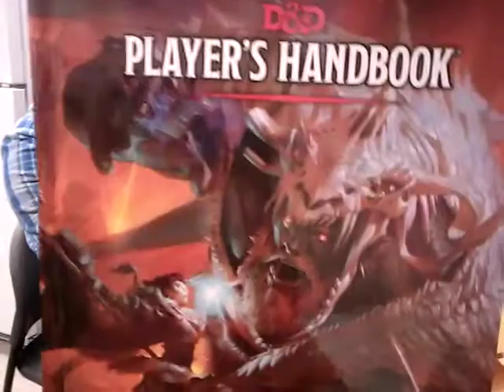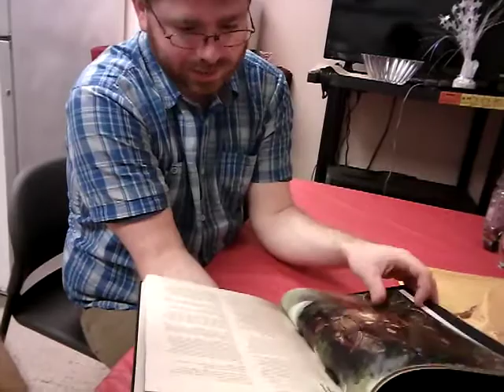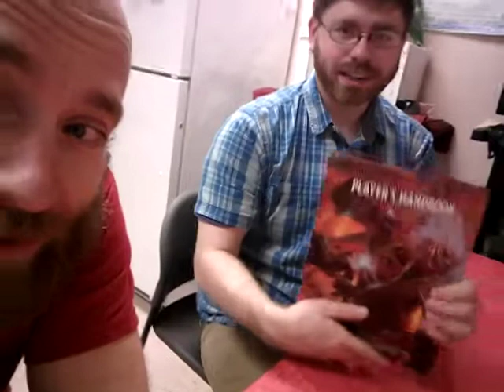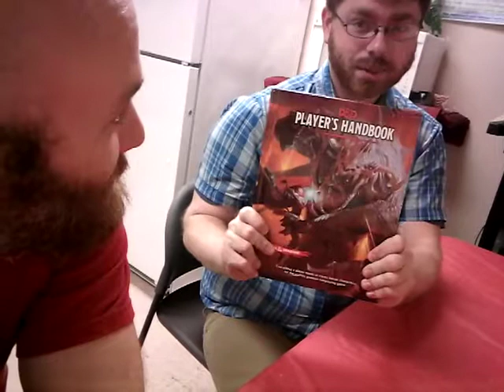Brandon Opens His Birthday Present